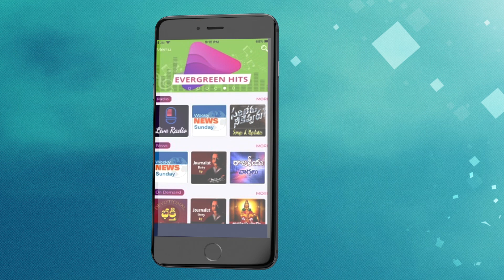K.J Yesudas Birthday Special Mashup | Yesudas Birthday Whatsapp Status | Mana Radio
K.J Yesudas Birthday Special Mashup | Yesudas Birthday Whatsapp Status | Mana Radio. Join Us In Wishing Legendary Singer Padma Vibhushan Dr. KJ Yesudas Garu A very Happy Birthday wishing from Mana Radio. Telugu Radio for Latest Updates on Telugu Music, Telugu Devotional, Celebrity Talk Show, Telugu Film Updates, Telugu Movies songs and Telugu Local News all in one with the only App that is  "Mana Radio"
Download the "Mana Radio" App for free from AppStore and PlayStore.